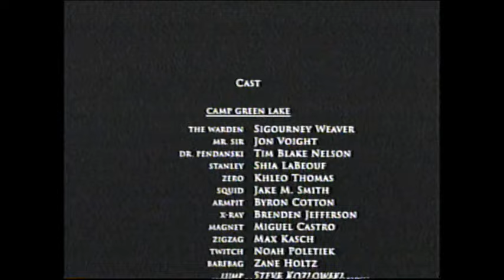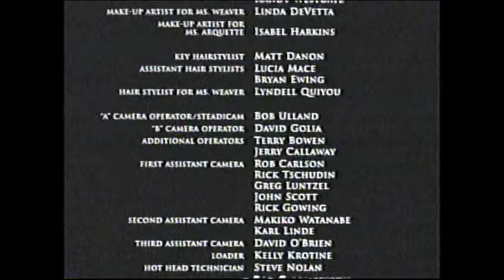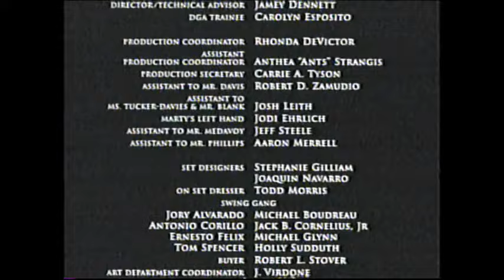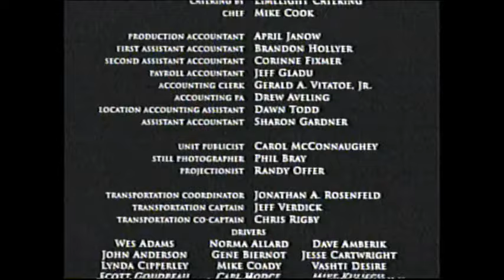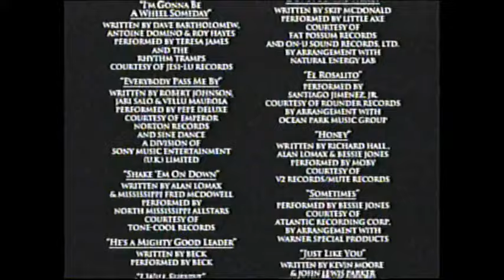Holes (2003) End Credits (Disney Channel 2008)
Ran out of tape at the end otherwise i could've had the entire end credits. Just barely. Still exciting to share this.